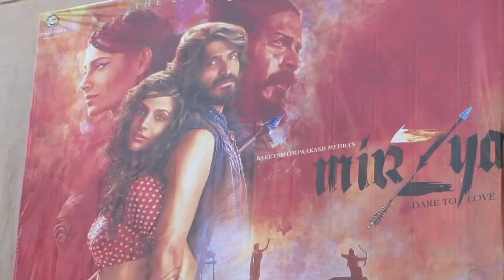Mirzya Public Review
Watch what audience has to say about 'Mirzya' that marks the acting debut of Saiyami Kher and Anil Kapoor's son Harshvardhan Kapoor, here. The film has released today.